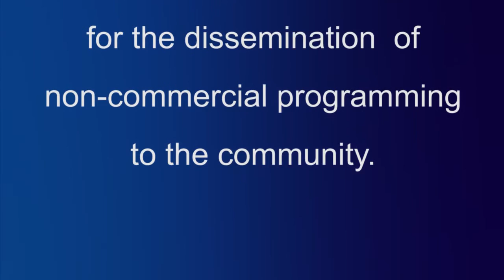BOS Candidate Angela Thorpe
presented by the candidate